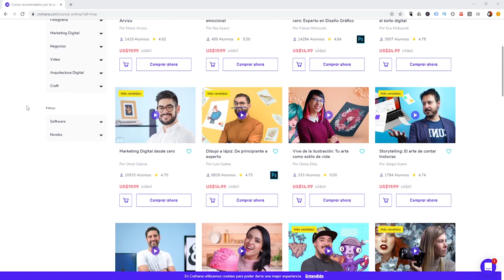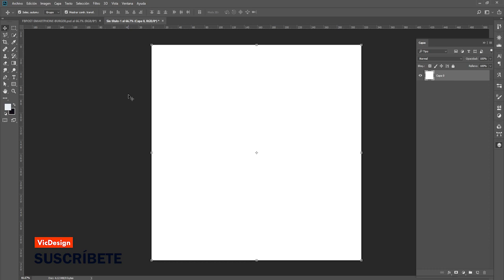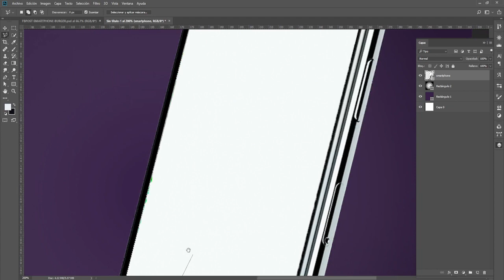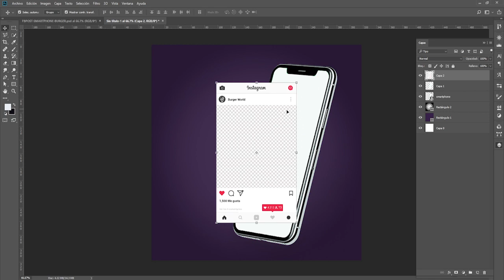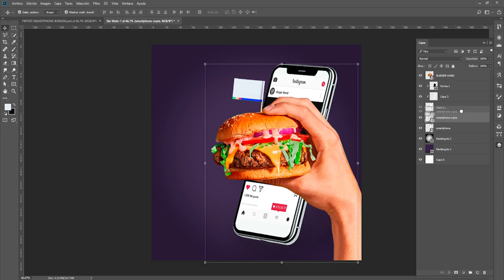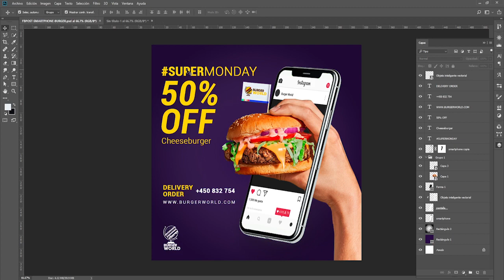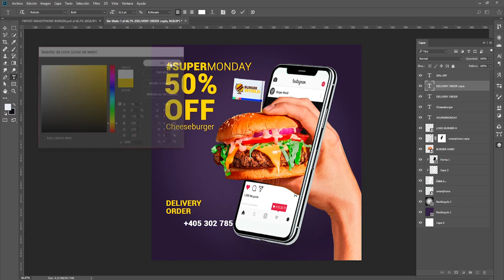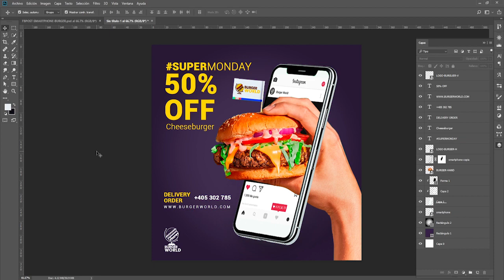🔥 PHOTOSHOP Tutorial | Diseño de PUBLICACIÓN CREATIVA para Facebook | Victor Navas 2019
En este vídeo te enseño como diseñar una publicación para redes sociales totalmente creativa en photoshop, si deseas seguirme paso a paso te dejo todos los elementos en el siguiente link ➡️

➡️ Aumentar el número de seguidores sin publicidad, sin programas especiales ni bots. Personas verdaderas van a interactuar con tu marca.

🔥También te invito a que visites mi Blog, puedes encontrar temas interesantes🔥

 ⚠️RECUERDA: ⚠️

¡ÚNETE YA!

Si te ha gustado este vídeo,  Dale un Like al video 😉

Déjame un comentario y dime ¿Qué te gustaría seguir aprendiendo?

¡Subo vídeos cada semana!